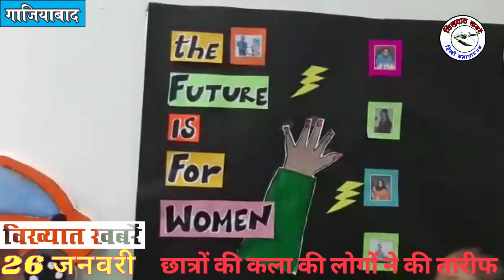26 जनवरी I प्रदर्शनी का आयोजन I children's academy I vijaynagar I ghaziabad I Uttar pradesh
26 जनवरी I  प्रदर्शनी का आयोजन I children's academy I vijaynagar I ghaziabad I Uttar pradesh